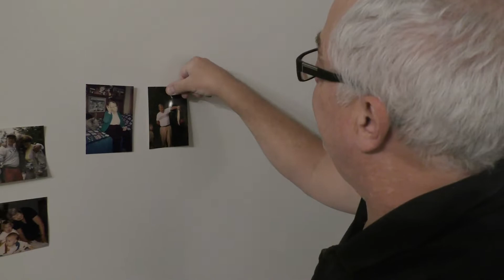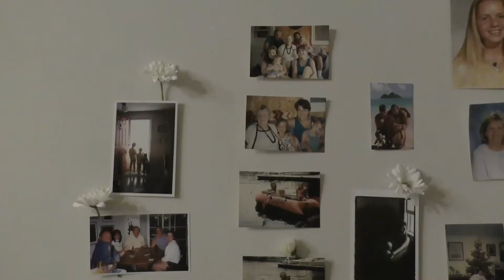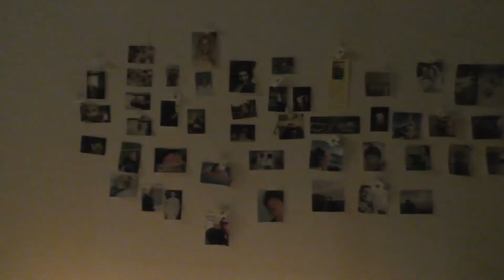PALCS Student Spotlight - Ella Charles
This CPFA Student Spotlight features Ella Charles, as she dives into her experience as a developing filmmaker. This spotlight highlights her journey through her filmmaking process during her unique high school experience and how events in her life have transformed her artistic vision.